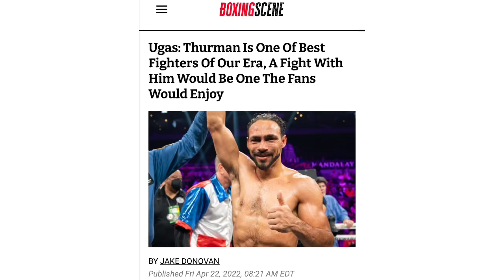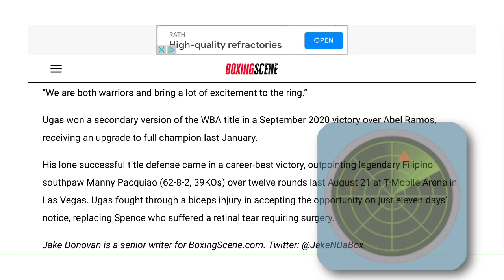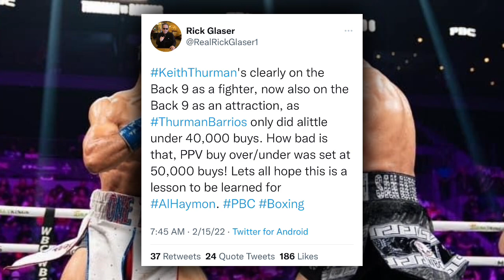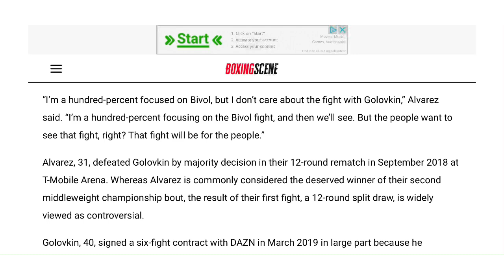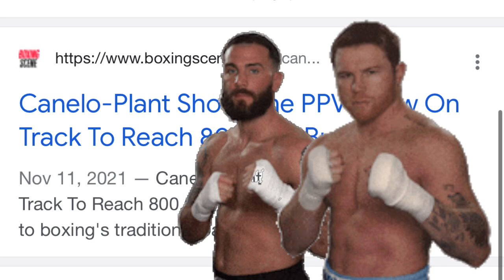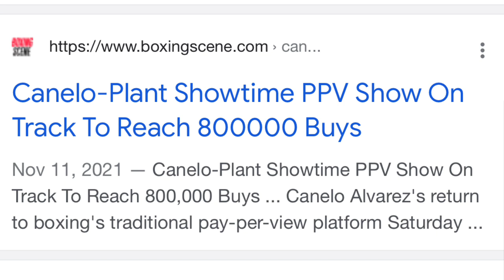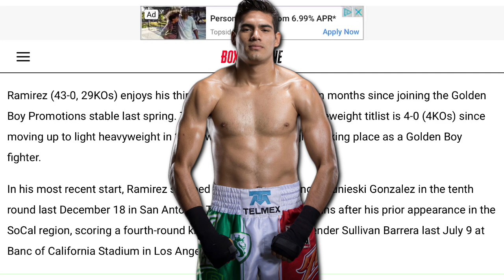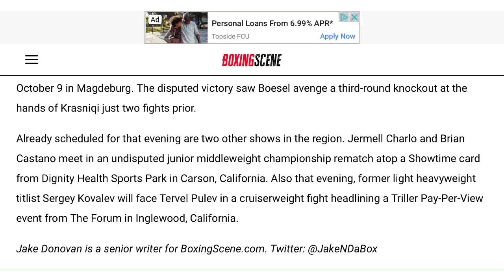THE RELAY: Ugas wants Thurman, Canelo doesn’t care for Golovkin trilogy, Ramirez vs Boesel